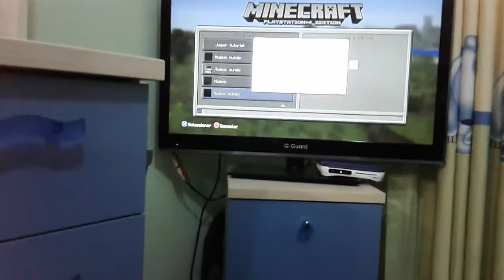Spray for the naip naip .hay í did besote Boeing a youtuber